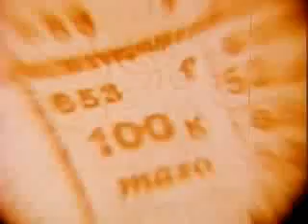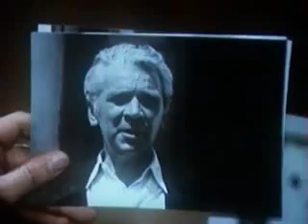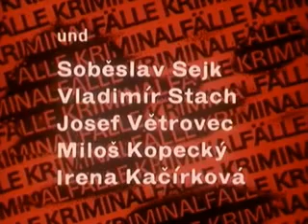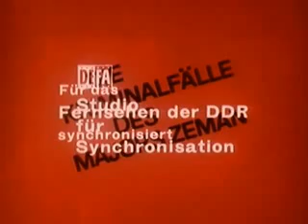Die Kriminalfaelle des Majors Zeman 6